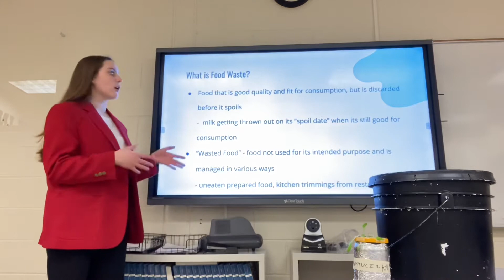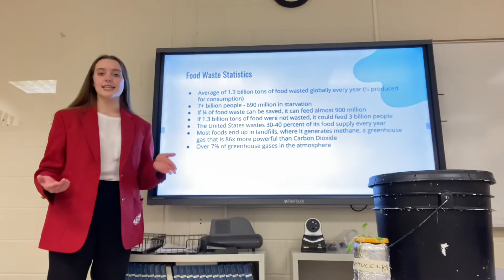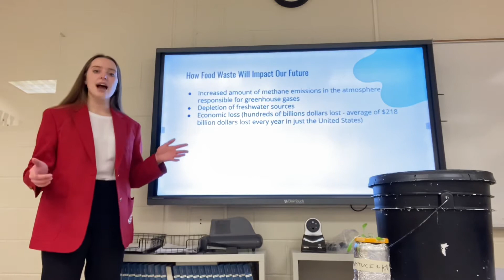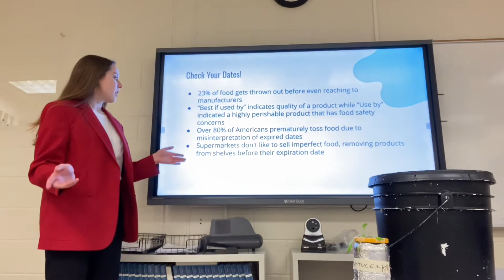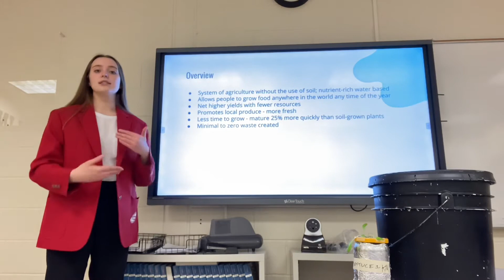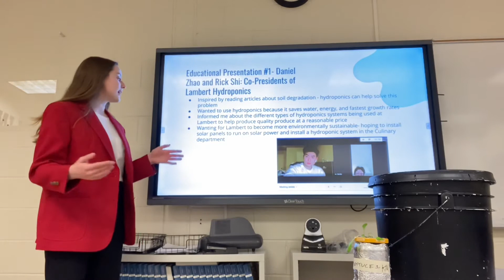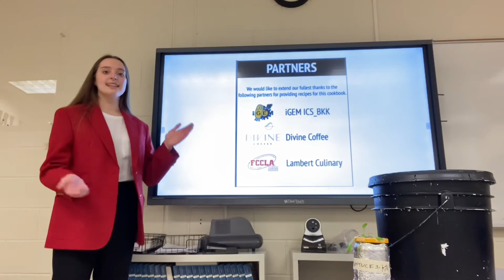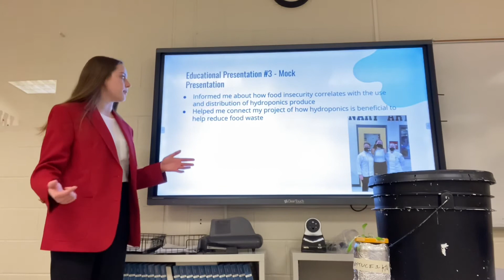Tatum Duca - Sustainability Challenge STATE